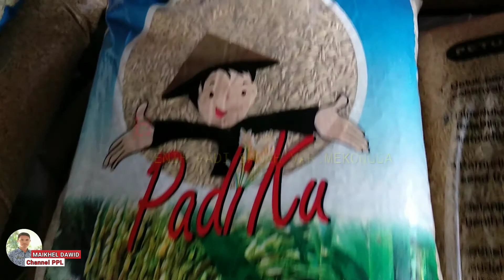Pendampingan PPL Penyaluran Bantuan Benih Padi Sawah Tahun 2020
Ini kegiatan pendampingan oleh penyuluh pertanian dalam penyaluran bantuan pemerintah berupa benih padi sawah varietas Mekongga kepada kelompok tani penerimaan manfaat bantua pada tahun 2020